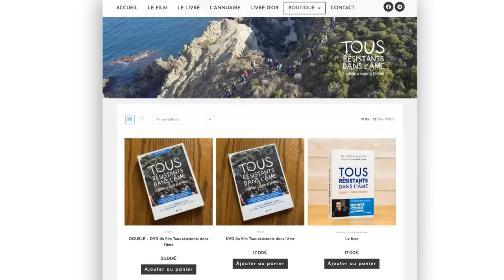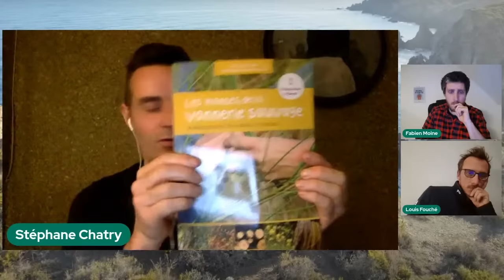Louis Fouché, F. Moine et S. Chatry : GRAND FESTIVAL TRDA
Louis Fouché, Stéphane Chatry et Fabien Moine sont en direct pour partager des nouvelles autour du film Tous résistants dans l'âme, avec notamment la tenue d'un festival le 16 mars !